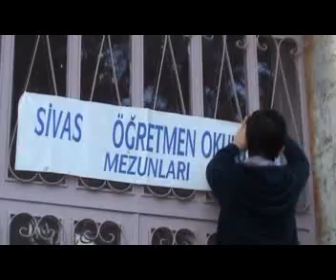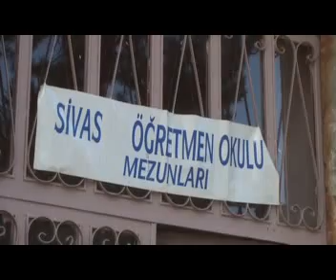2 video 29 ağustos 2015 Sivas Öğ Ok buluşmasında, sabahın ilk saatleri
2.-video 29 ağustos 2015 Sivas Öğ. Ok. buluşmasında, sabahın ilk saatleri